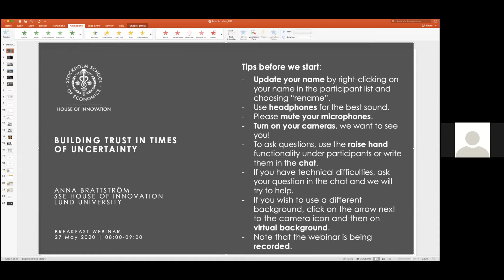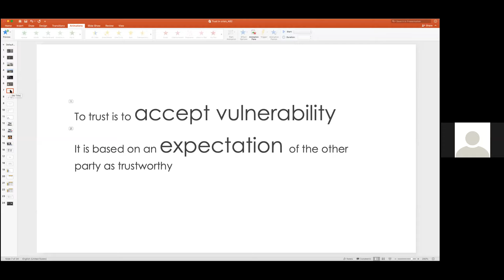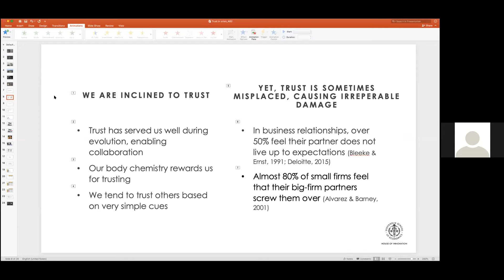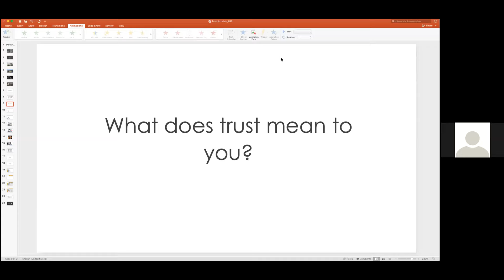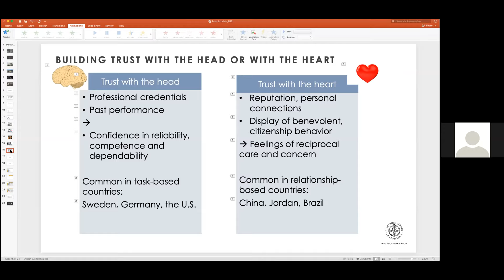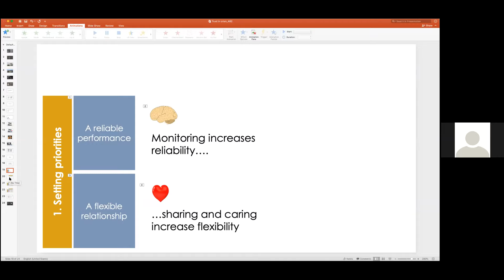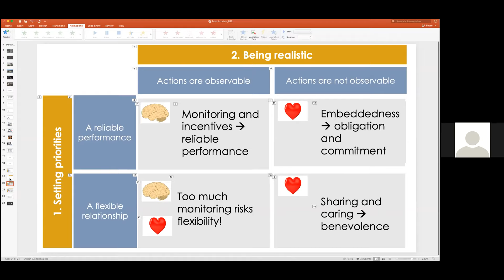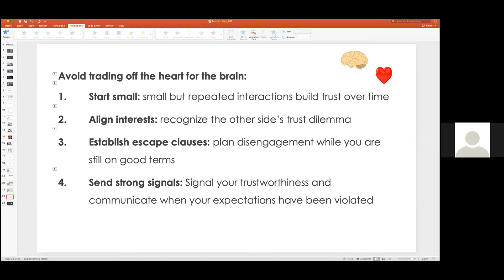Webinar | Building trust in times of uncertainty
Trust is needed now more than ever: our health and our wellbeing are inherently dependent on the actions of others. But building and maintaining trust in this uncertain situation is difficult. No one knows how severe, how long or how profound will be the impact of COVID-19, tempting us to behave both at our best and at our worst.

In this webinar, we reflected on both the bright and the dark side of trust in business relationships and we discussed guidelines for building trust in times of uncertainty.

The webinar was led by Dr Anna Brattström, a researcher of trust and collaboration in the context of innovation and entrepreneurship. Anna's research is about innovation and entrepreneurship, focusing in particular on how to organize collaborative processes in teams and across organizations.